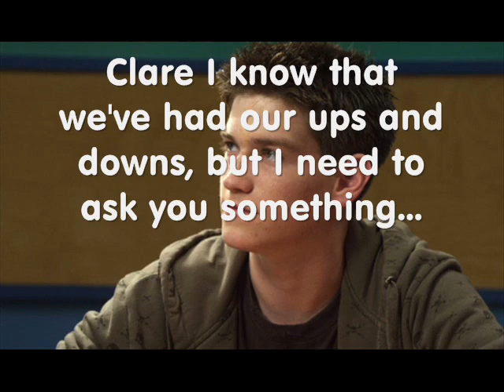A Degrassi Story Season 2 Episode 6: Choice